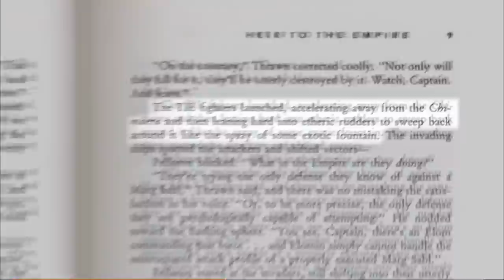Dave Filoni talks about the Marg Sabl maneuver (a Thrawn tactic) in TCW Storm over Ryloth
AKA the ep where they took a Grand Admiral Thrawn combat tactic and gave it to Ahsoka Tano. Yeah. That happened...